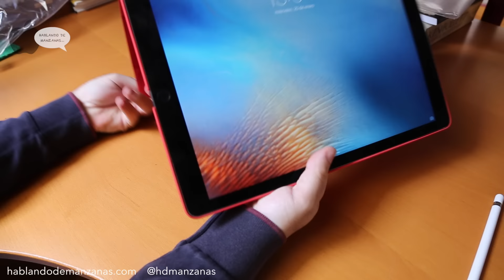Carcasa Khomo para iPad Pro Análisis en Español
En este video analizamos la carcasa para iPad Pro de la marca Khomo. Se trata de un modelo diseñado específicamente para proteger tanto la parte trasera como la pantalla.